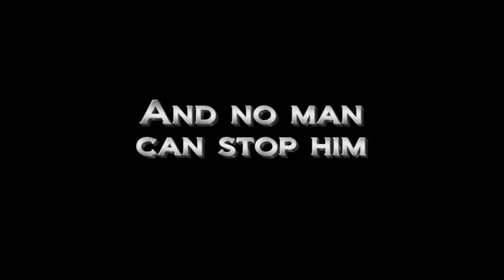Tiddlywinks: The Epic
David "The Dragon" Lockwood has long been known as the pensive, highly-strategic winker ever since he started playing winks at MIT in 1970 when he lived in Burton House. Dave was one of 8 pioneer American winkers that MIT sent to England in 1972 to seize the day, and that they did, winning match after match and ruining the oft-ruined British pride.